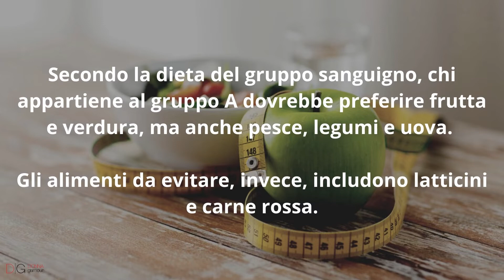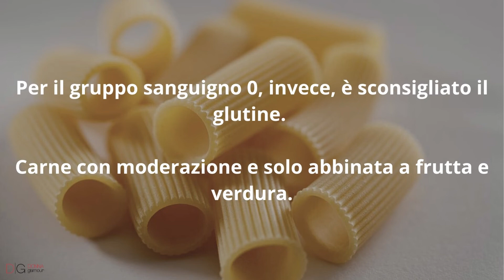Come funziona la dieta del dottor Mozzi?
La dieta del gruppo sanguigno, conosciuta come dieta del dottor Mozzi, si basa sulla teoria secondo cui in base al gruppo sanguigno è necessario seguire un’alimentazione differente. È importante precisare che non ci sono ancora prove scientifiche che confermano una reale efficacia di questa dieta.